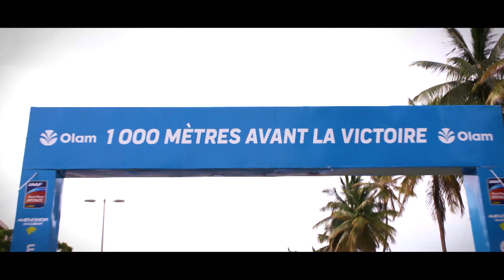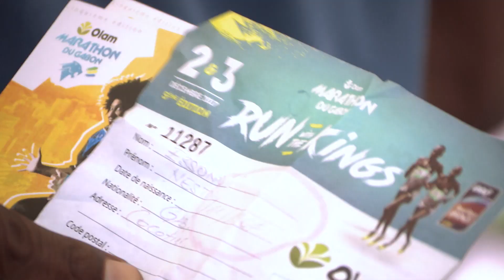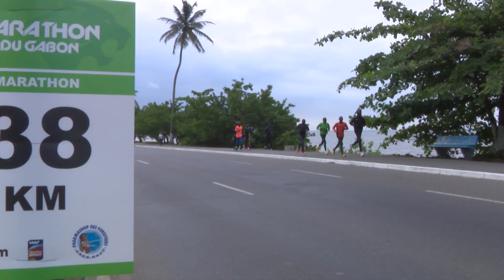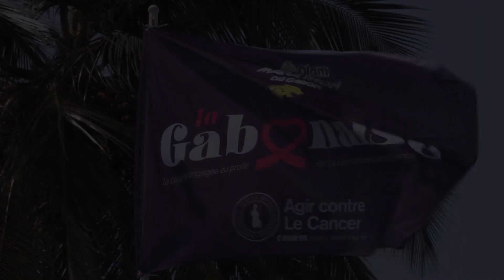Marathon du Gabon - 5ème Edition